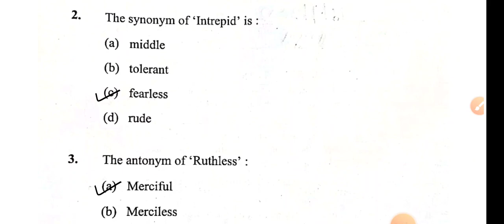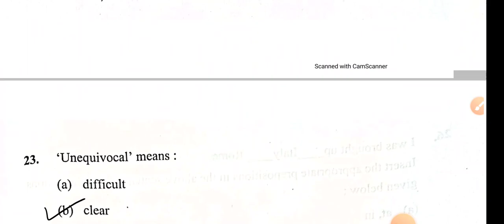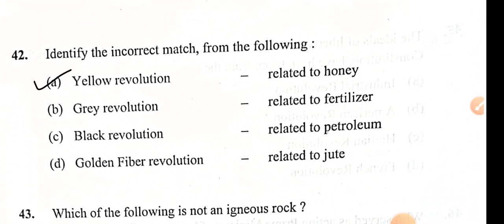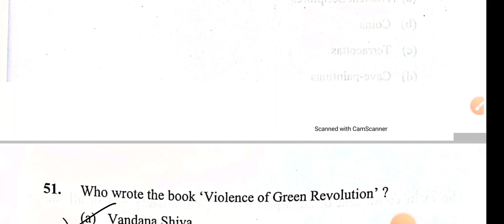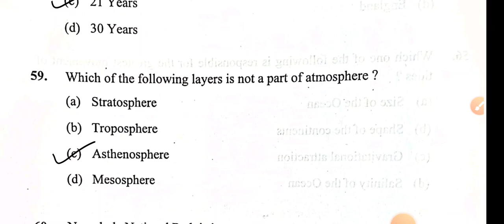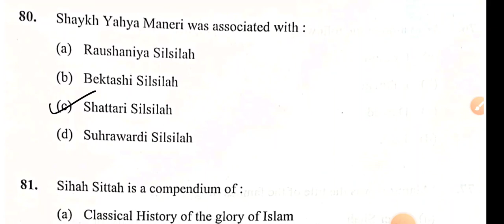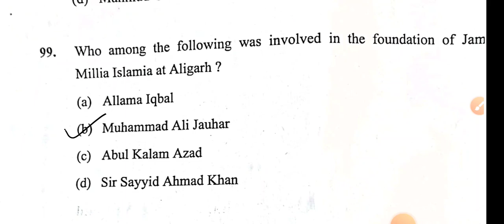ANSWER KEY AMU BA ENTRANCE 2022 & EXPECTED CUTT-OFF